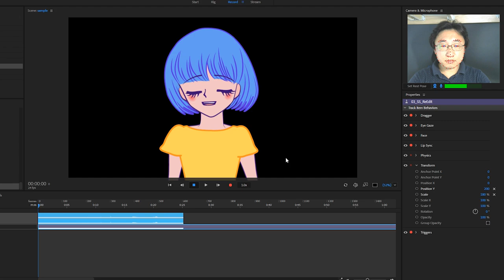모션캡쳐를 활용해 만든 "처음만 힘들지" 뮤직비디오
이번 "처음만 힘들지" 뮤직비디오는 모션캡쳐를 활용해서 애니메이션을 제작했습니다.